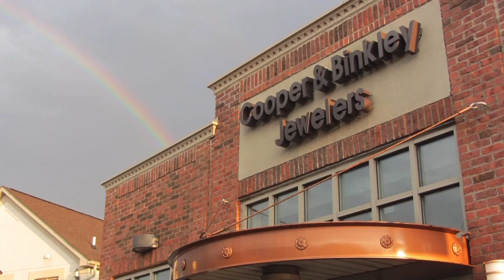We draw the winner of our $1,000 cash giveaway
We draw the winner of our $1,000 cash giveaway, whose mother swore an oath under penalty of podcast perjury. We talked with Anne Rennie from the Livingston County United Way on Matching Money Monday, Mike got spicy with cinnamon and we told Potsie to sit on his recount.